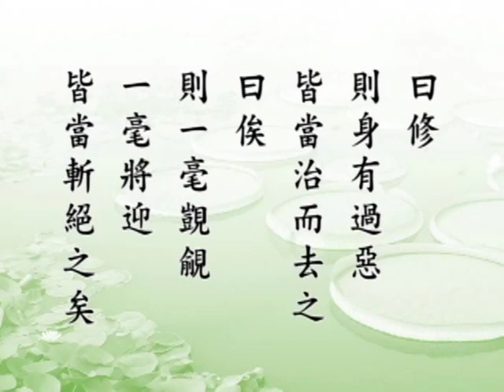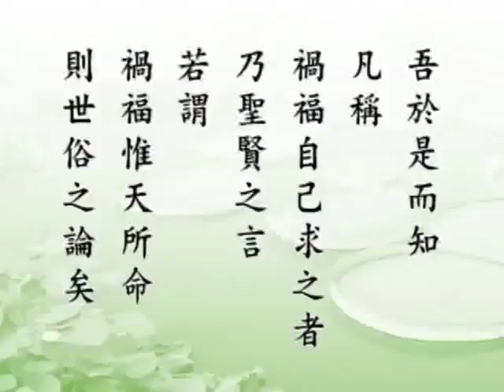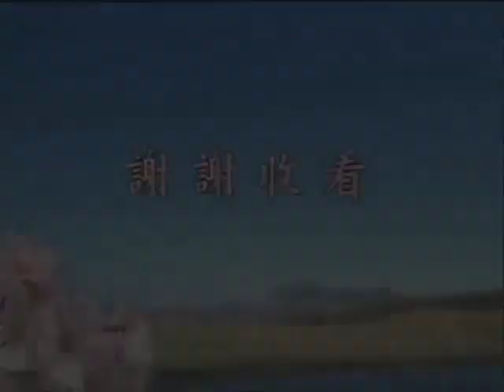了凡四訓 改造命運 心想事成 05 淨空法師（2001年4月啟講於深圳鳳凰衛視）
上淨下空老法師 文字介紹

認識淨空老法師 視頻集
點播網址：

了凡四訓電影（國語）
視頻音頻點播及下載

了凡四訓，講解。啟講老師：上凈下空老法師
時間：2001年4月。 啟講於：深圳鳳凰衛視
視頻音頻點播及下載，有字幕文本。

了凡四训参考书籍 改造命運心想事成─袁了凡家庭四訓講記
啟講老師：上凈下空老法師。内容：亦包括俞凈意遇灶神記講記